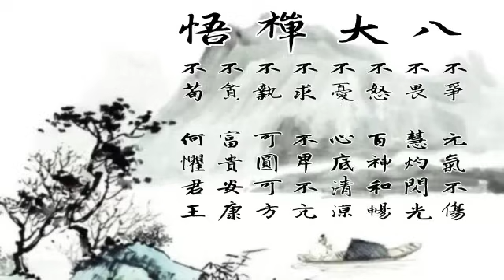【囍結善緣2023年12月09日】